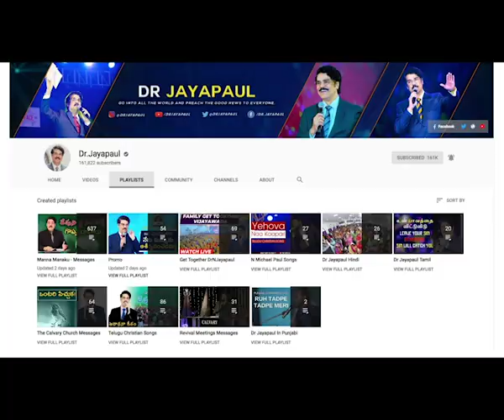ఒకే ఒక్క జీవితం | Manna Manaku 590 | Dr Jayapaul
SBI - Bank.
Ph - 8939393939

Dr Jayapaul